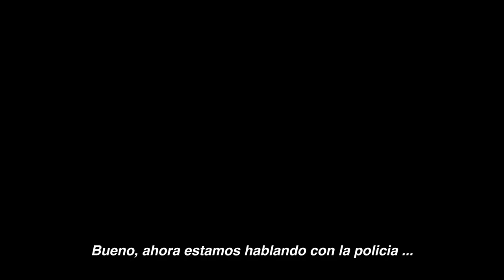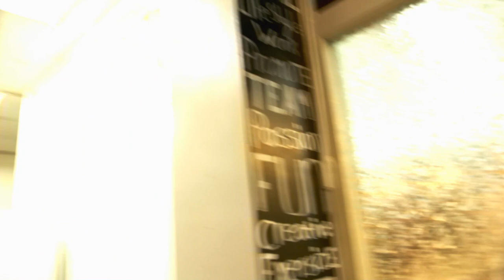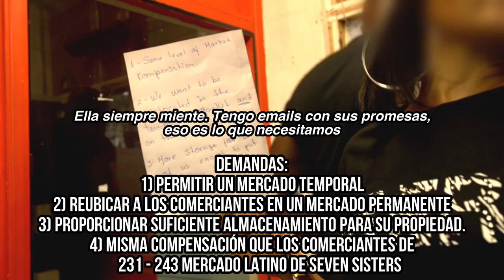Los comerciantes de Wards Corner detienen el desalojo ilegal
Los comerciantes en el muy querido mercado de Wards Corner en Seven Sisters, en el norte de Londres, se sorprendieron al encontrar seguridad tratando de irrumpir en sus tiendas para desalojar el sábado 25 de septiembre, ordenado por Transport for London, propietario del sitio, y ayudado e instigado por el policía.

Saben que tienen que desalojar, pero les dijeron que tienen hasta el día 29 para irse, que se les daría un almacenamiento adecuado para toda su propiedad, que podrían tener un mercado temporal y que obtendrían los mismos niveles de compensación que los demás. comerciantes que han abandonado el mismo sitio. TfL no solo rompió todas esas promesas, sino que luego intentó llevar a cabo un violento desalojo ilegal en el que dos comerciantes resultaron heridos.

Afortunadamente, activistas de Black Lives Matter aparecieron afuera para defender a los comerciantes, y a medida que avanzaba la noche, más personas se unieron. Al final, el comisionado de TfL, Andy Byford, tuvo que bajar para llamar a los alguaciles y a la seguridad, en una gran victoria para la comunidad. acción.